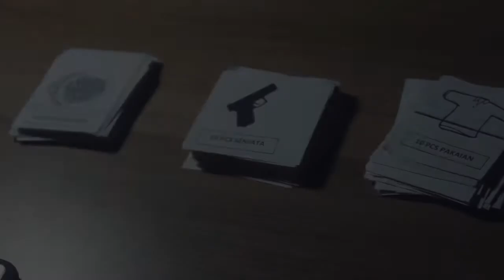WAR Training SML Professional With PT. SOCI MAS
Training SML Professional ditujukan untuk melatih kinerja karyawan didalam suatu perusahaan yang mempercayakan SMLONE sebagai trainer yang akan memandu training SML Professional. Dan kali ini PT. SOCI MAS mengikuti training ini. Tampak didalam terasa atmosfir peperangan karena permainan didalam haruslah all out.

Line : @smloneid